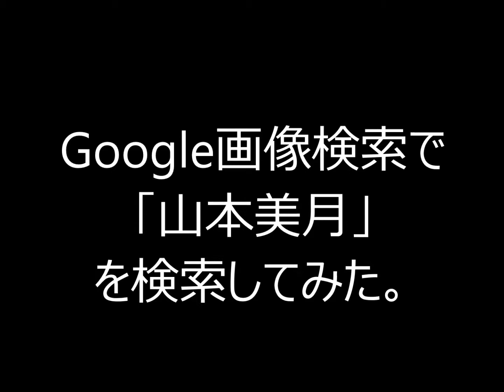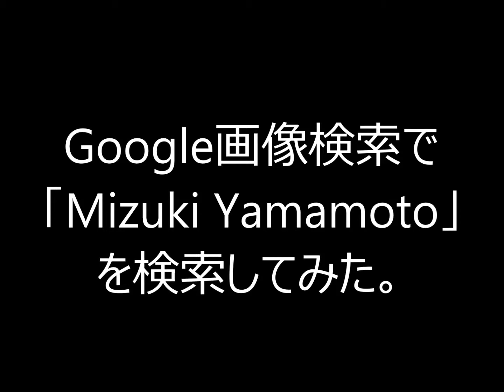Google画像検索で「山本美月」「Mizuki Yamamoto」を検索してみた。 2014年12月10日 21:54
Google画像検索で「山本美月」「Mizuki Yamamoto」を検索してみた。
「山本美月」画像転載元